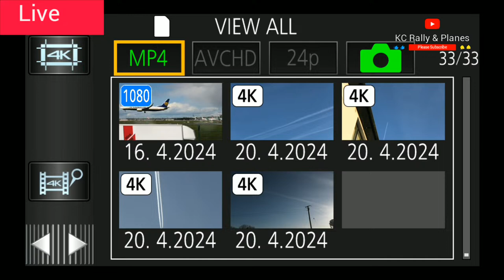High altitude plane spotting from the garden. Start at 21 minutes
Testing out some equipment from the garden.

Welcome to KC Rally & Planes. Videos from the rally stages and the airport runway.

My equipment

Rain cover
Mic 1
Mic 2
SD Card